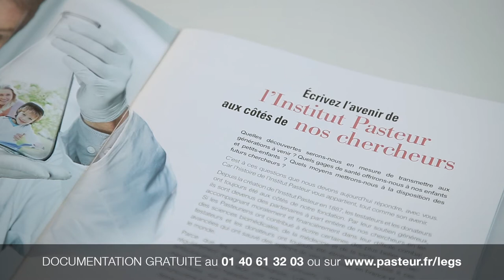Institut Pasteur – La donation en détails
La donation est un acte par lequel le donateur dispose, de son vivant, d’un bien en faveur d’un donataire qui l’accepte. Très simple à mettre en place, elle est constatée par un acte notarié qui prend effet immédiatement ; elle est irrévocable.

Pour en savoir plus et télécharger la brochure ou au 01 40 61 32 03.